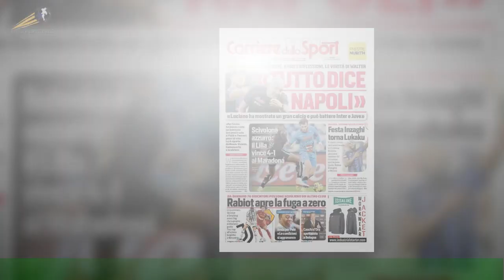Aguero ha fatto una scommessa su Messi prima Mondiale: la cifra vinta è da non credere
Una gioia  infinita per  Sergio Aguero , che nonostante il ritiro dal calcio giocato ha vissuto tutto il  Mondiale insieme alla sua Argentina fino al trionfo contro la Francia,alzando anche il trofeo. L'ex attaccante, ritirato nel dicembre 2021 a causa di problemi cardiaci,è rimasto sempre al fianco di  Messi , dormendo con lui la notte prima della finale e portandolo in spalla durante i festeggiamenti al Lusail Stadium.